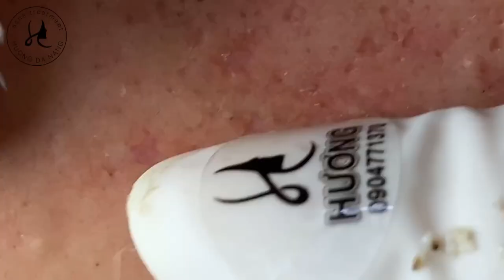𝐓𝐡𝐞 𝐁𝐞𝐬𝐭 𝐏𝐢𝐦𝐩𝐥𝐞 𝐏𝐨𝐩𝐩𝐢𝐧𝐠 𝐕𝐢𝐝𝐞𝐨𝐬 𝐘𝐨𝐮’𝐯𝐞 𝐄𝐯𝐞𝐫 𝐒𝐞𝐞𝐧